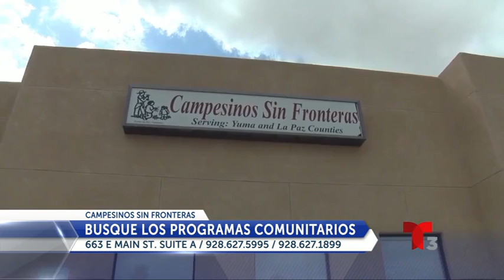Campesinos Sin Fronteras te invita a preguntar por sus Programas